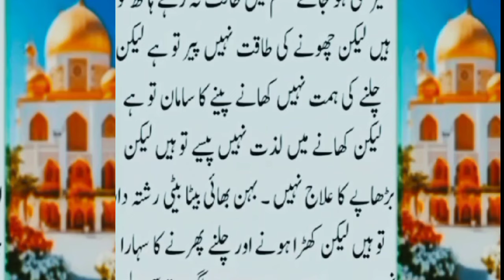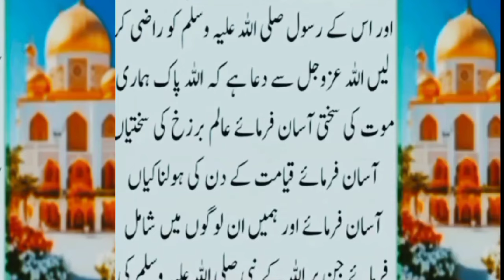yeh 3 ilamat ja urat maien zahir hon tu samjh Jo k us ki mot any wali ha#viral#youtube#moot#